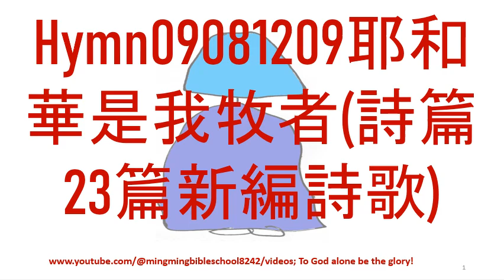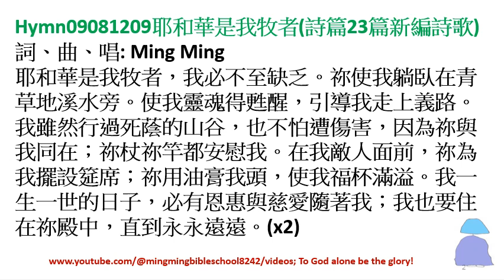Hymn09081209耶和華是我牧者(詩篇23篇新編廣東話詩歌);編者: Ming Ming (B.Th., B.SoSc., M.A., M.Ed., D.Ed.)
歌詞: 耶和華是我牧者，我必不至影缺乏。祢使我躺臥在青草地溪水旁。使我靈魂得甦醒，引導我走上義路。我雖然行過死蔭的山谷，也不怕遭傷害，因為祢與我同在；祢杖祢竿都安慰我。在我敵人面前，祢為我擺設筵席；祢用油膏我頭，使我福杯滿溢。我一生一世的日子，必有恩惠與慈愛隨著我；我也要住在祢殿中，直到永永遠遠。(x2)